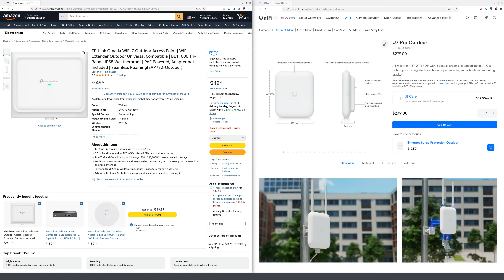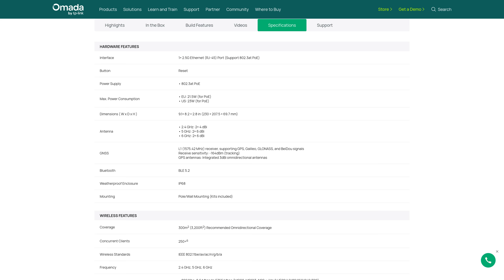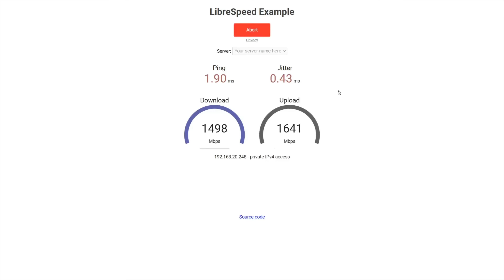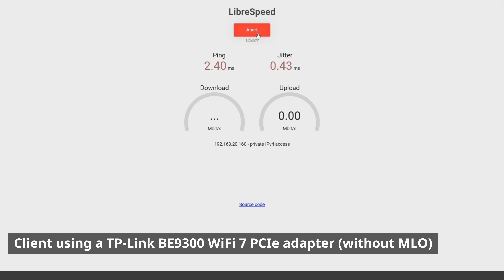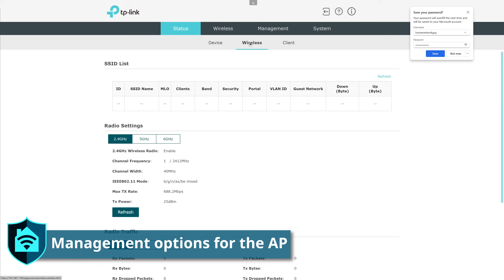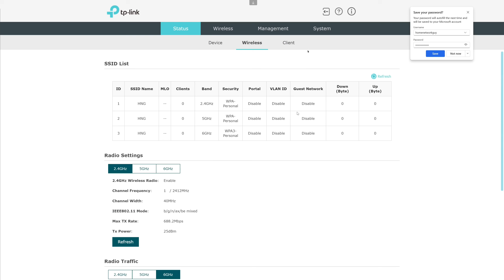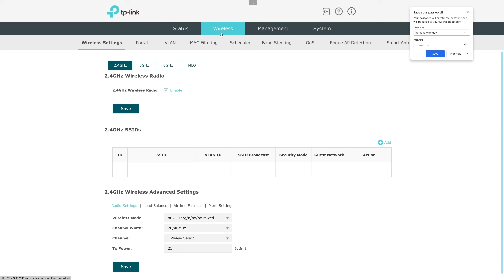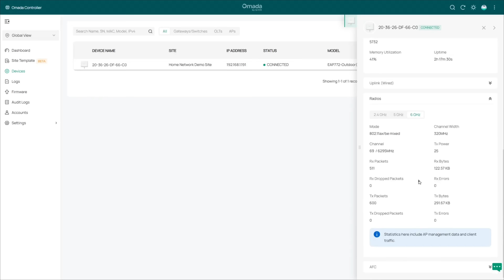Omada EAP772-Outdoor WiFi 7 AP has 6GHz Omni! (Ubiquiti U7 Pro Outdoor Does Not!)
In this video, I take a look at TP-Link's new WiFi 7 outdoor wireless access point-- the Omada EAP772-Outdoor. If you are familiar with UniFi products, this AP is similar to the U7 Pro Outdoor.

There are a few differences between EAP772-Outdoor and the U7 Pro Outdoor: the Omada AP supports omnidirectional 6 GHz unlike the U7 Pro Outdoor. If you have your outdoor AP in a more centralized location and have devices that rely on the 6 GHz spectrum, this could be an important feature to consider for your deployment(s).

Another diffrence is that the Omada AP has a weather rating of IP68 whereas the UniFi AP has an IP67 rating. Depending on the environment where the AP is being deployed, the higher level rating may be a desired requirement.

Speed testing the EAP772-Outdoor proved to be challenging because something has changed with my environment at home so I was unable to reach the maximum throughput in BOTH directions for the EAP772 as well as other WiFi 7 APs that I have tested in the past. I'm not quite sure what is going on, but I was still able to get some respectable speeds compared to WiFi 6. I do not fault the EAP772-Outdoor for this outcome because it's an issue that is plaguing me with even other APs as well.

Chapters:

00:38 TP-Link Omada EAP772-Outdoor
01:31 Notable specifications
03:29 EAP772-Outdoor AP & accessories
05:03 Installing the wireless AP outside
05:25 Speed testing the access point
09:29 Management options for the AP
10:10 Disclosure
11:13 Outtake

EP78